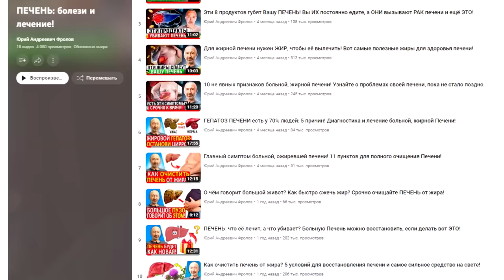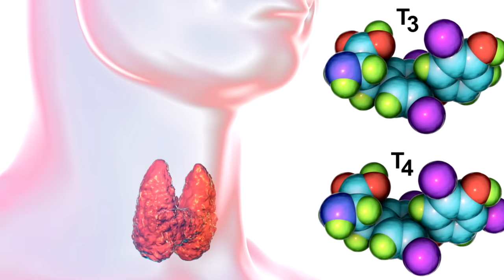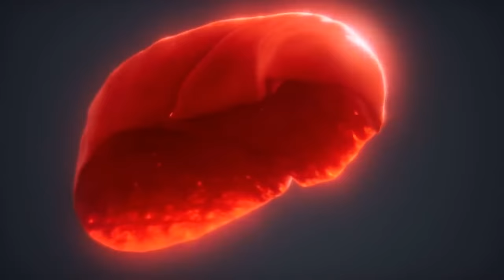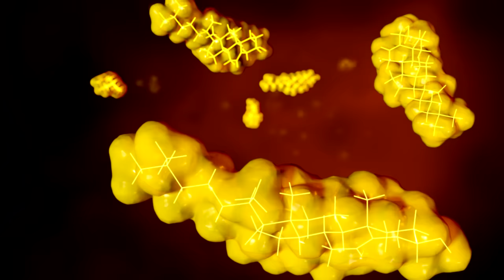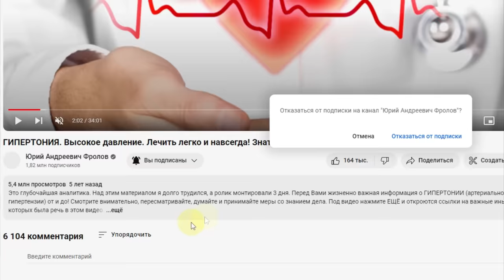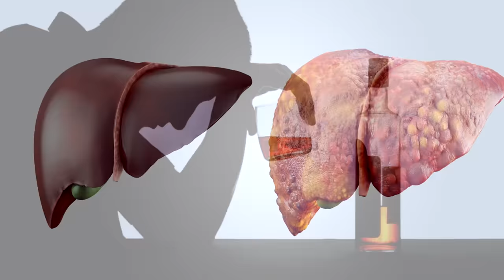Как ПЕЧЕНЬ реагирует на МАСЛО? Вредные и полезные МАСЛА!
Масло и печень. Вредное и полезное масло! Какие масла можно есть, на каких готовить, какие в салаты? Омега 3,6,9! Вредные для Печени продукты! Симптомы проблем с печенью! Ниже даны минуты по видео и важные ссылки:

Программа по Препаратам проф. Исаева

👁️ Навигация (тайм-коды):
0:00 - Есть косвенные признаки проблем с Печенью!
0:44 - Что делает ПЕЧЕНЬ? Еда и жир. Витамин Д3!
2:15 - Что самое ВРЕДНОЕ для Печени? МАСЛО?
4:17 - Транс жиры, маргарин, сахар, крахмал, казеин.
6:41 - Алкоголь, паразиты..
7:34 - Какое масло можно есть и на каком готовить?
14:17 - Что надо есть для здоровья Печени?
15:15 - Имеет ли смысл голодать? Регенерация!